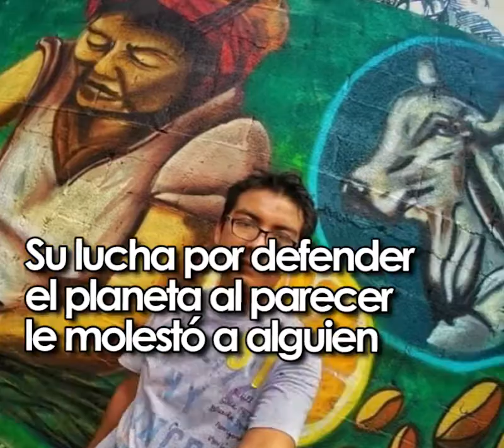Héctor Domínguez, un artista huasteco caído en la defensa de la Tierra